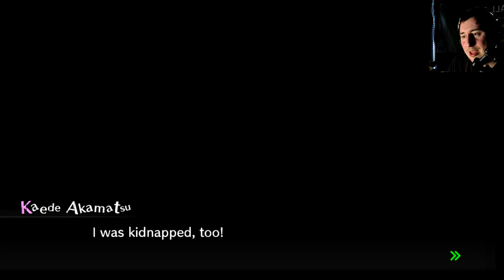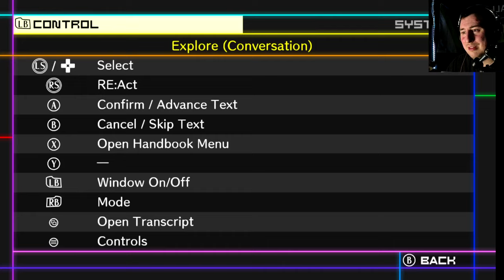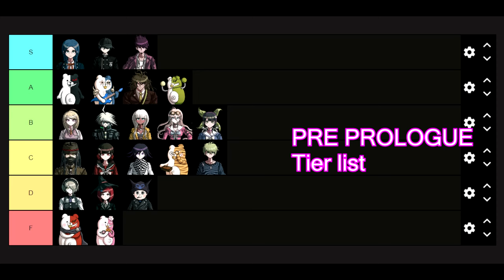FEMALE PROTAG HYPE!!! Danganronpa V3 Killing Harmony Blind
A Brand New Series is ready to Unfold as we are tackling Danganronpa V3 Killing Harmony!! We get to have a female protagonist and I am uber excited to have the men draped all over me :)